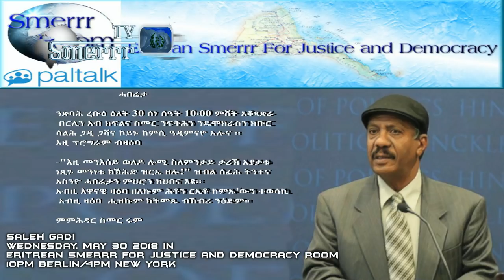Saleh Gadi Johar ሳልሕ ጋዲ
ሳልሕ ጋዲ
-"እዚ መንእሰይ ወለዶ ሎሚ ስለምንታይ ታሪኽ አያታቱ ነጺጉ መንነቱ ክኽሕድ ዝርኤ ዘሎ!"
Saleh Gadi Johar wednesday, May 30  2018 in E Eritrea Smerrr for Justice and Democracy Room
© Copyright: Smerrr TV